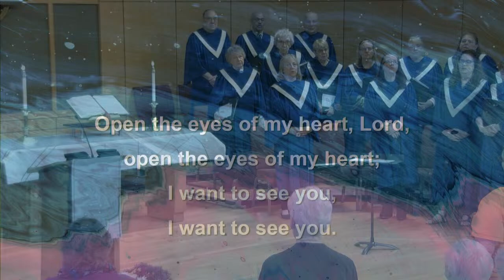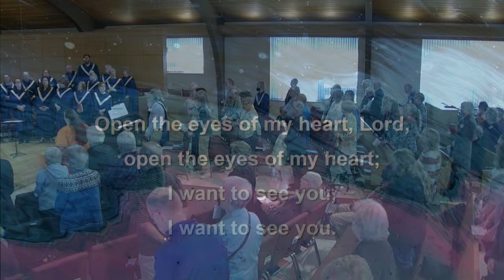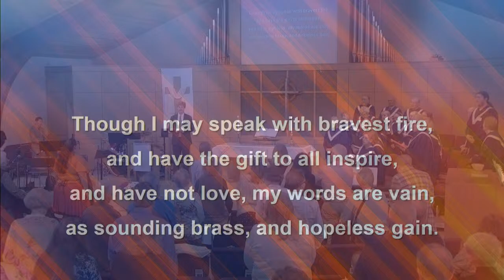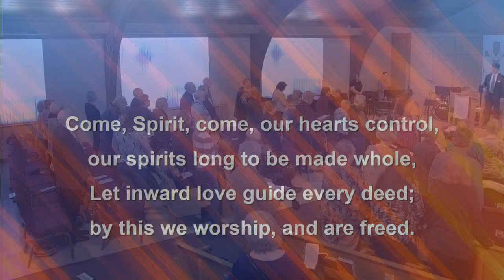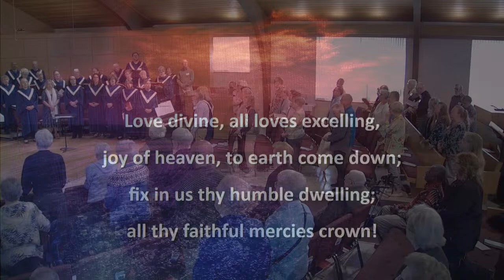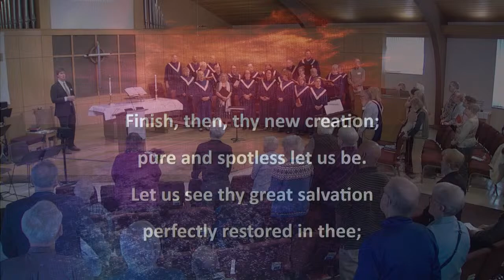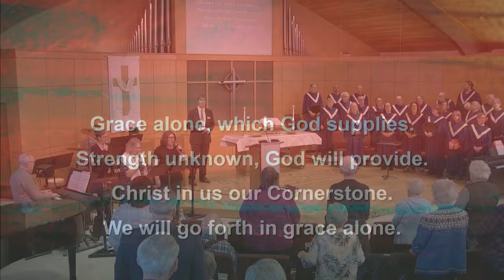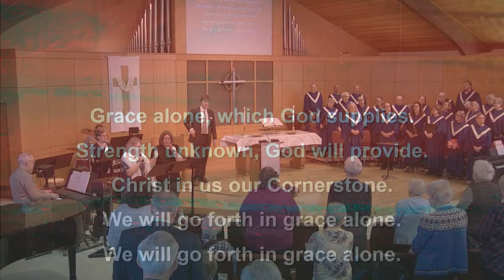Faith United Methodist Church - St. Anthony, MN Live Stream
Faith UMC, St. Anthony, MN, live stream for Third Sunday of Easter, April 14, 2024. Please take a few minutes after the service to fill out our online survey If you would like to see the bulletin for today, click on the following

Growing Through Loss: A series of gatherings that provide an opportunity for individuals to obtain information and support for a variety of loss and grief issues. This series will be held at Christ the King Lutheran Church, in New Brighton, on Mondays from 6:45 to 9 pm, April 8 through May 13. to learn more.

Reconciling Sunday at Faith! April 21st is Reconciling Sunday at Faith. We will be joined by Matt Lewellyn-Otten from OutFront as a speaker for Faith Forum and in our worship time. Matt is a Religious Organizer and has spent many years in Youth Ministry. He has an MDiv from Boston University School of Theology.

Free Northern Lights Chorale 2024 Spring Concert: April 20, 3 pm, Augustana Lutheran Church (1400 S Robert St, West St. Paul). The chorale performs music from a variety of genres to inspire and evoke feelings of joy, love, heartache, and peace. Jo Halvorsen, Jeanne Vogt and Jessica LaKosky, of Faith, all sing in this chorale.